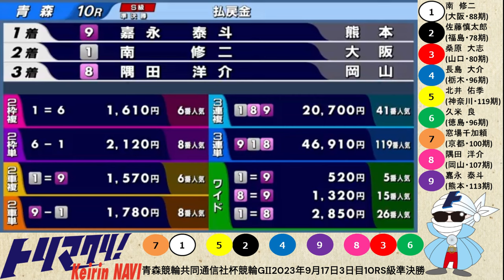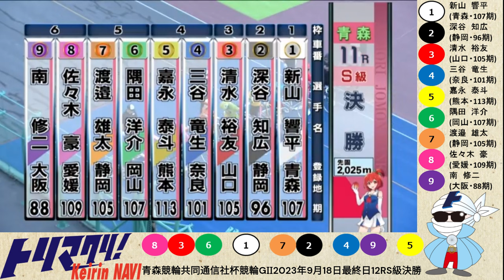グレードレースPLAYBACK【青森競輪 2023/9/15～18】二次予選A・準決勝・決勝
00:00　オープニング+2日目10RS級二次予選A
01:23　2日目11RS級二次予選A
02:32　2日目12RS級二次予選A
03:40　3日目10RS級準決勝
04:46　3日目11RS級準決勝
05:56　3日目12RS級準決勝
07:03　最終日11RS級決勝+エンディング

トリマクリでは宇都宮競輪 共同通信社杯競輪GⅡのSPECIALCONTENTSを開設中！